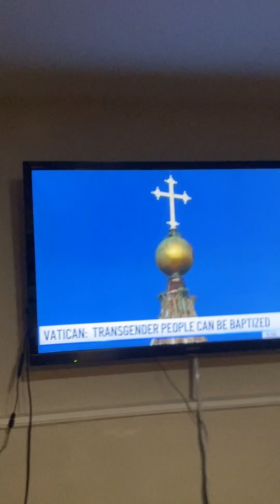Adam Kuperstein WNBC and Steve Lacy WNYW makes Fun with Vanessa Murdock (WCBS) 11/9/2023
veterans foxpix maleacts ilovethirteenwnet thanksgiving morriscountynj gdny billboard gameshow disneychannel cartoonnetwork fall family Steve Lacy (WNYW) and Adam Kuperstein (WNBC) reacts on Vanessa Murdock she’s a potty mouth. Ryan Fields Steve Overmyer Arthur Chien John Muller Maurice Dubois. Happy Veterans male Pop Star.